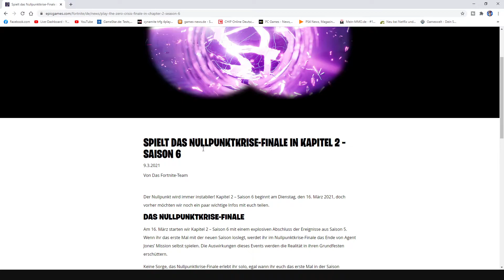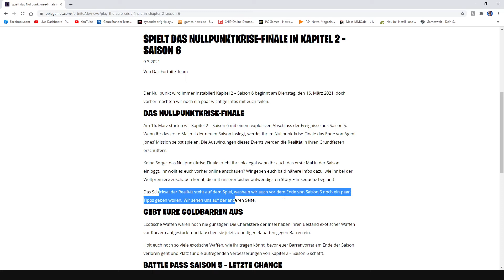Kapitel 2 Saison 6 SOLO EVENT INFOS!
Zocken bis der Arzt kommt ; das ist mein Motto.